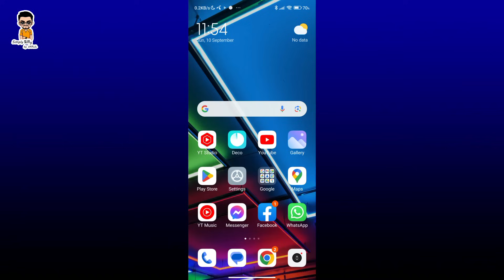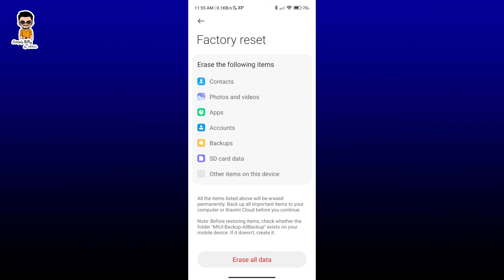How To Keep Your Mobile Safe From Hackers | মোবাইল হ্যাক? কি করবেন? | Imrul Hasan Khan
How To Keep Your Mobile Safe From Hackers
মোবাইল হ্যাক? কি করবেন?

In this video, I have explained How To Keep Your Mobile Safe From Hackers. Never let anyone use your Gmail account or never use other’s Gmail account to your android phone, never share OTP or PIN to anyone, always use screen lock and app lock, check whether your call is being forwarded to other’s number or not, if so then cancel that immediately, never click on unknown Links, specially send by unknown person. And if you think your phone is being hacked then RESET the phone to Factory Default.

Another Useful Video: Call Forwarding কিভাবে বন্ধ করবেন | How To Stop Call Forwarding-Bangla | Imrul Hasan Khan